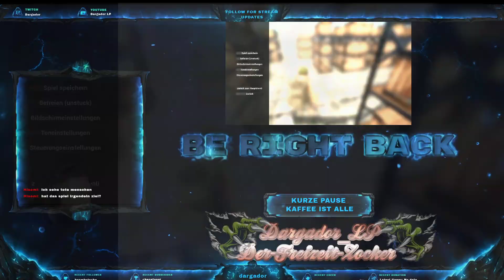No One Survived # 59 # Wie ein Lagerverwalter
No One Survived

Looten bauen Zombie´s
das ist No One Survived mit einer ansprechenden Grafik (mit ein paar abstrichen in der Hell Dunkel Einstellung)
Autos aus räumen Kisten , Schränke Küchen und jede menge um an Waffen Teile und all den Staff zu bekommen um in dieser Welt zu Überleben .
Wenn man mit dem Bausystem nach kurzer Zeit warm geworden ist macht es schon Spaß die Eigenen Vier Wände zu Bauen bevor der Winter kommt.

Für den Preis was das Game kostet ein Top Preis Leistung´s verhältniss ( meiner Meinung nach )